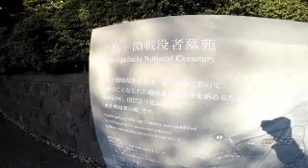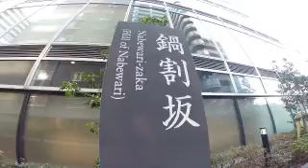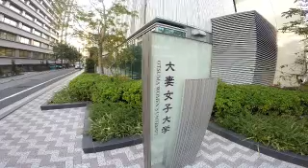#3062 BANCHO ③ [SAN-BANCHO,Chiyoda City] ～三番町（千代田区）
○番町＝東京都千代田区一番町から六番町までの総称。武家屋敷から多くの政治家、文化人が暮らした都内屈指の高級邸宅街。日本の住宅地の頂点に君臨していたのが番町。イギリス大使館，ローマ法王庁大使館など。江戸時代には旗本大番衆(おおばんしゅう)の屋敷地が一番町から六番町まであったことが地名の由来。

＠UVｍK2DzmGgVefAY